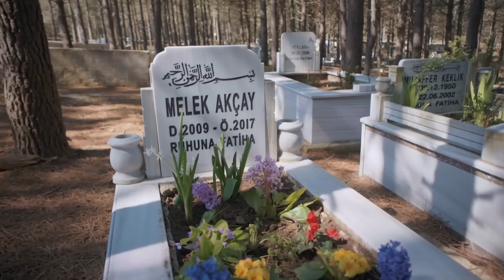Madre Capitulo 72 (Doblado en Español) FULL HD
Elenco:
Zeynep Güneş: Cansu Dere
Melek Akçay: Beren Gökyıldız
Gönül Aslan: Vahide Perçin
Cahide Güneş: Gülenay Kalkan
Şule Akçay: Gonca Vuslateri
Cengiz Yıldız: Berkay Ateş
Ali Arhan: Can Nergis
Gamze Güneş: Alize Gördüm
Duru Güneş: Ahsen Eroğlu

Productor: MEDYapım – MF Yapım
Director: Merve Girgin Aytekin
Guión: Berfu Ergenekon